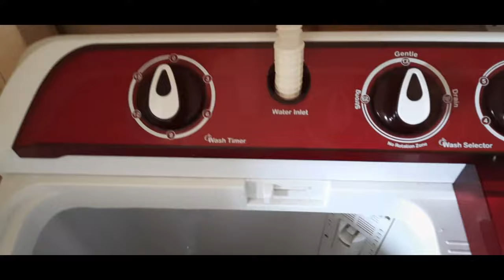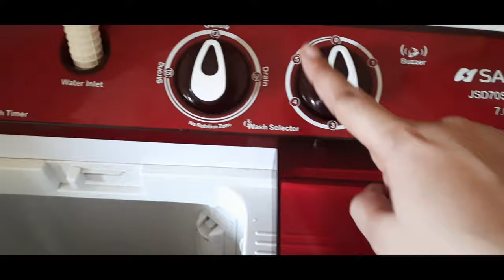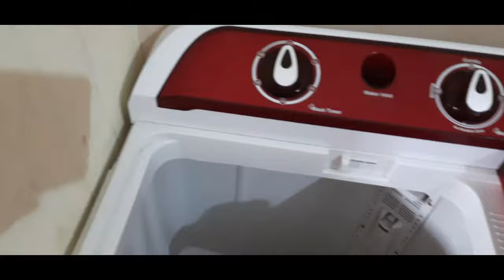How to wash clothes in semi automatic washing machine / Sunsui Washing Machine Full Demo